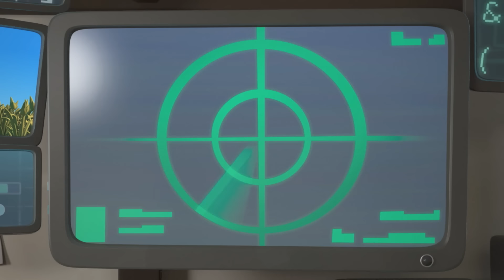Чуддики | невидимый | Смешные мультики для детей